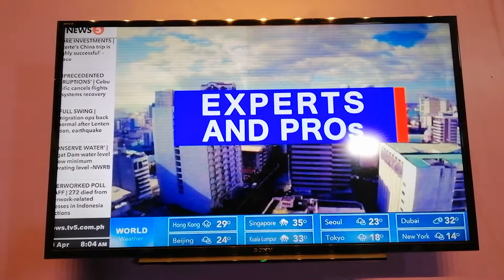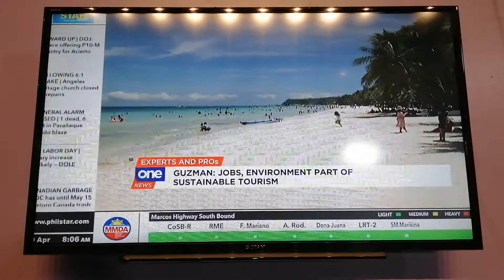Cignal TV One News Interview: Sustainable Tourism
My first TV interview on Sustainable Tourism, from a market development perspective. Thank you Cignal TV for this opportunity!